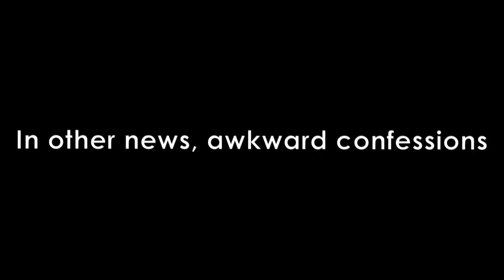SONGS TO INTRODUCE PEOPLE TO EUROBEAT!! Why did so many people request this video??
After a two week hiatus (sorry), I come at you with a video I have received... a LOT of requests for... over months... Which is me discussing Eurobeat songs I have used to bring people into the music (or) simple introduce them to Eurobeat! Some of these songs probably seem super random or weird, but I listed these off the top of my head while recording, and selected songs I knew (!!) I had used in the past or present to help people better define the sound and craziness that is Eurobeat! I would wager not everyone is going to agree with my listing, and that's fine! But these are songs I have played for people to explain Eurobeat... define Eurobeat... make Eurobeat as a genre more clear for people. Now, some of these songs draw from experiences a long time ago, and some more recently.  (I guess this isn't so much a Eurobeat Review, as it is a video you could potentially use to better explain why this music is so unique.)

Be sure to note in the comments what songs you have used to introduce people to Eurobeat! :) I really, really want to know how YOU define this genre!

If you enjoyed the video, and want to help support me and the channel, the greatest thing you can do is share the video! Sharing helps increase my SEO, upgrades my rating with Google, and boosts my videos. Of course, sharing my videos helps spread the awesomeness that is Eurobeat...! XD

This is just the start. Eurobeat intensifying? It's happening, folks.

TIME ALL STARS - 150  (Avex recently took down the last channel that had this uploaded on YouTube)

MAKE A CONNECTION IN THE CYBER SPACE?
Wanna stay notified? Ring that bell

Mandie Rem "Mandie NRG"
Port Coquitlam, BC V3B 3N0
Canada

All video clips and music used for education, parody and/or comedic purposes.